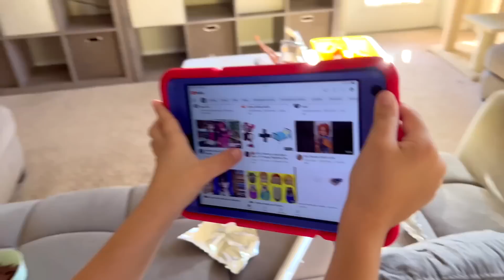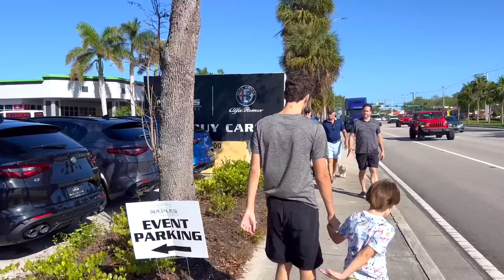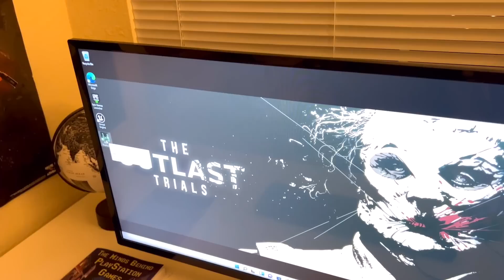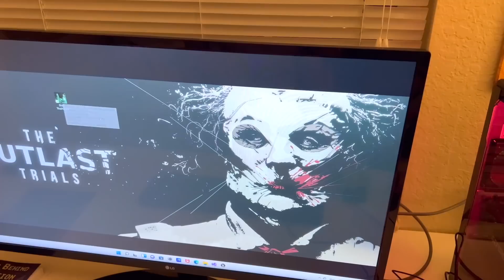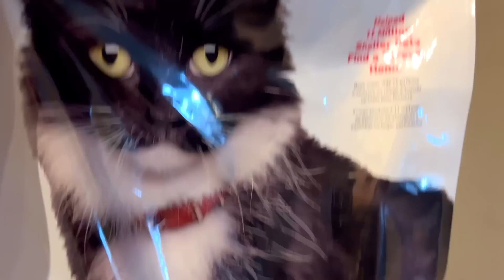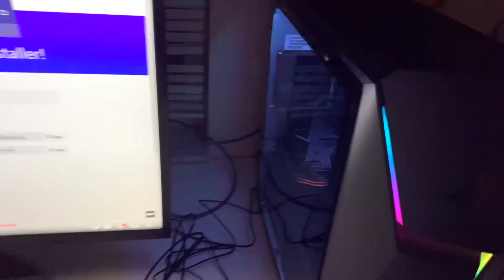США Влог Новая причёска Лизы Маша готовит Распаковка Семейный Влог Большая семья Big family USA VLOG